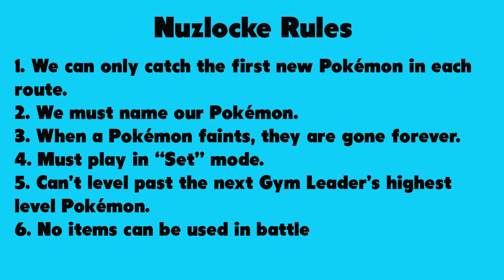Pokémon Emerald Nuzlocke Ep. 27 - Taking Flight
It's time to take on gym 6! It's the one with the flying and stuff! Isn't that neat?